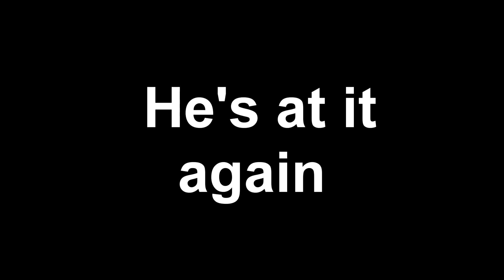League of Legends ~ Salty Garen ~Rage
Our friendly rager is complaining again! He seems to get like this when he is tired.